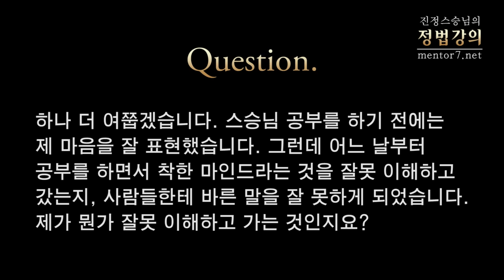[정법강의] 1344강 아래 직원이 말을 안한다, 바른 말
2013년 1월

질문1: 직장에 다니고 있는데, 아래 직원 중에 기분이 좋을 때는 잘하다가도 자기가 기분이 나빠서 토라지면 기분이 나쁘다고 말을 아예 안 하는 직원이 있습니다. 이런 경우 그 사람을 어떻게 봐야 되는 건지, 아니면 제가 뭔가를 풀어줘야 되는 건지 알고 싶습니다.

질문2: 하나 더 여쭙겠습니다. 스승님 공부를 하기 전에는 제 마음을 잘 표현했습니다. 그런데 어느 날부터 공부를 하면서 착한 마인드라는 것을 잘못 이해하고 갔는지, 사람들한테 바른 말을 잘 못하게 되었습니다. 제가 뭔가 잘못 이해하고 가는 것인지요?